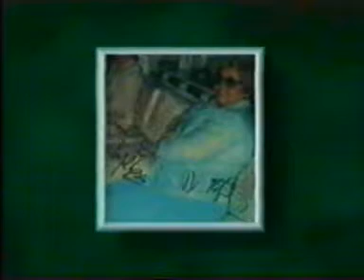Herbalife Nutrition products results of yesterday customers, Classics - old version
Herbalife products results; Herbalife classics. nice to watch the excitement of results in those good olden days!